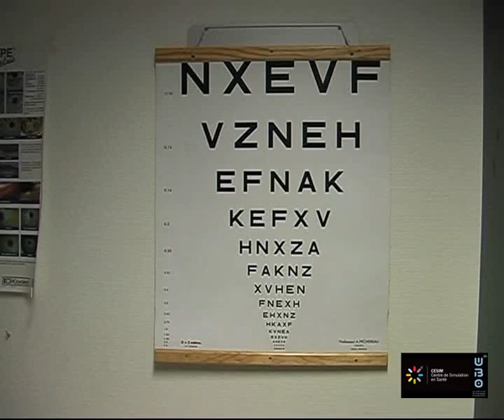Ophtalmologie - Echelles Optométriques